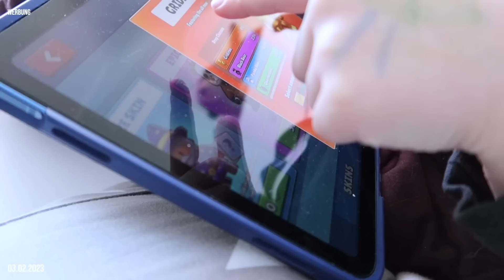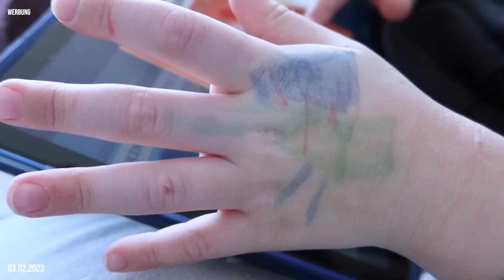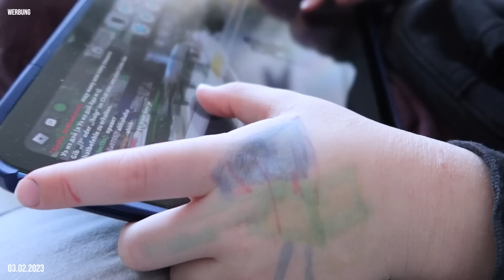Das erste mal Vlogen / Mares gibt sein bestes :)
Für Briefe:

Schickt mir einen Umschlag in dem ein Umschlag ist der eine Briefmarke hat und eure Adresse drauf hat...
Diesen Brief schickt ihr mir an :

kr3ativsein UG
Brunowstr. 55
13507 Berlin